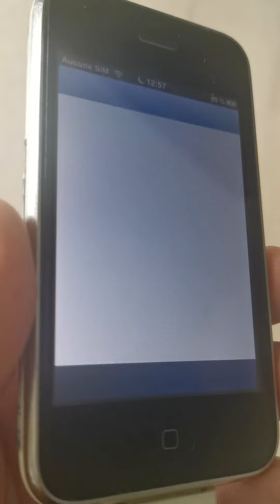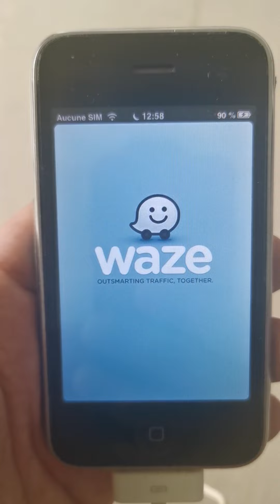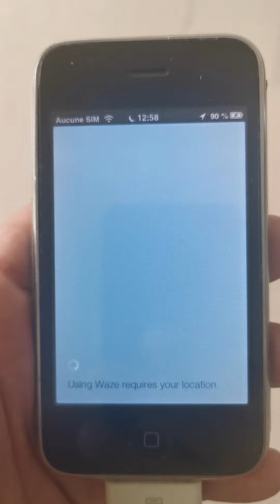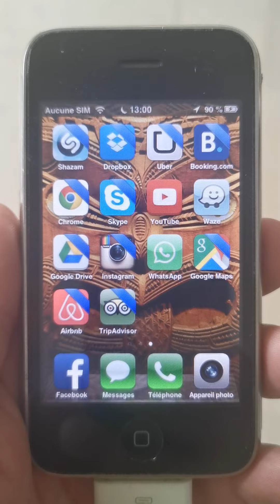Je retrouve mon vieil iPhone 3 de 2009 qui fonctionne !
🙋‍♂️Bienvenue sur ma chaine YouTube dédiée aux découvertes en tous genres !

🚁 Mon drone 4K 2024
📹 Ma caméra Vlog 2024

🙏 Merci d'avoir cliqué ou visionné cette vidéo !